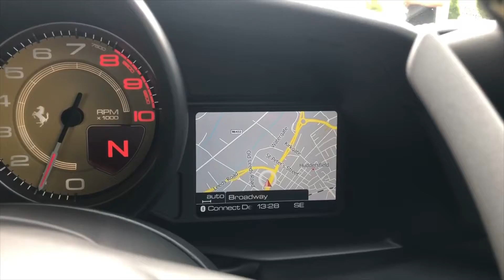2016 Ferrari 488 GTB 2dr